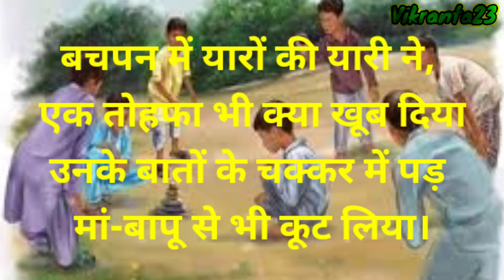# बचपन की यादें और खेल जो हर कोई वापस पाना चाहते हैं।।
bachapan ki yaden

har koi wo bachapan wapas chahta hai.
na kisi chij ki dar,
 na kisi ka tention

missing child Life
90s ka bachapan

bachapan ka pyari sam

bachapan ka shayari

bachapan ka videos
 90s ke bacho ka khel

mobile se pahle ka life

chalo fir se wo doar late h.lll